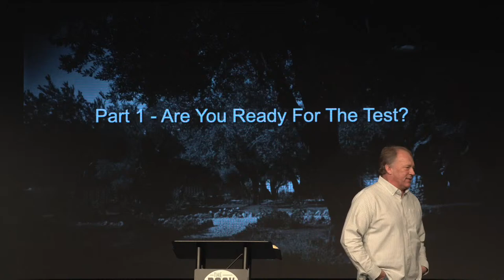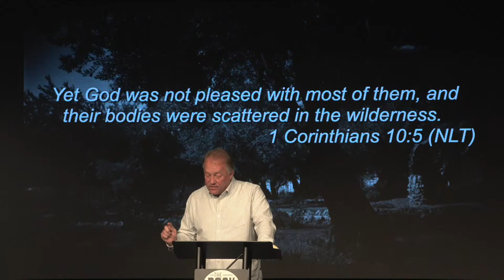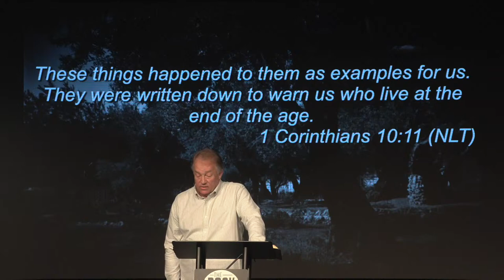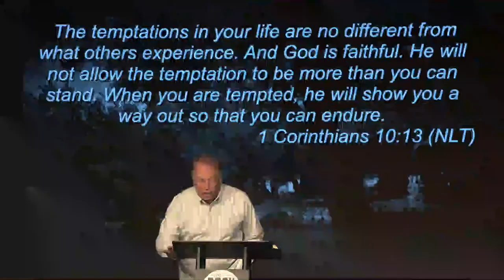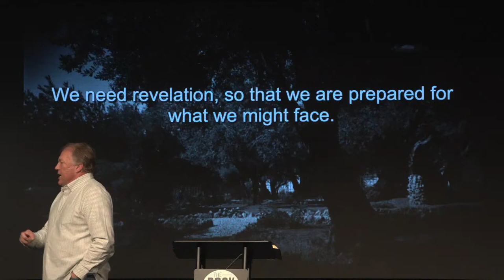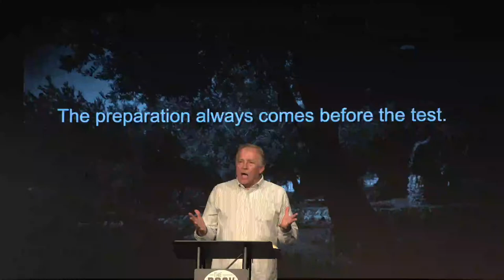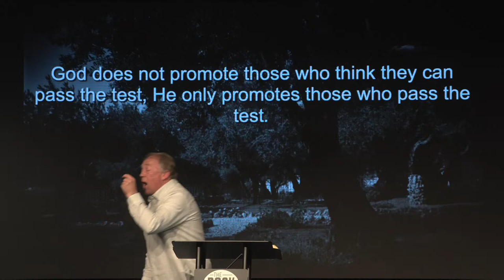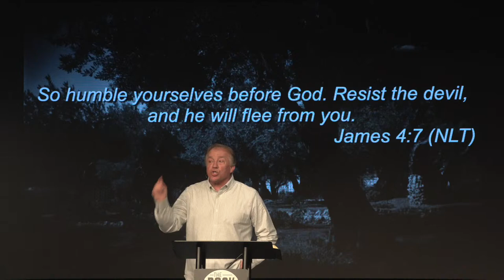Pastor Hennie Bosman | It Happened In The Garden - Part 1